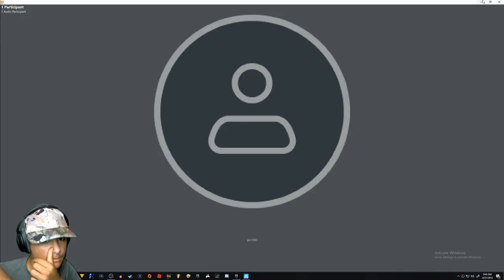fortnut great content playground I BEAT UP LOGAN PAUL and come play if you want ksi vs logan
add me so we can play